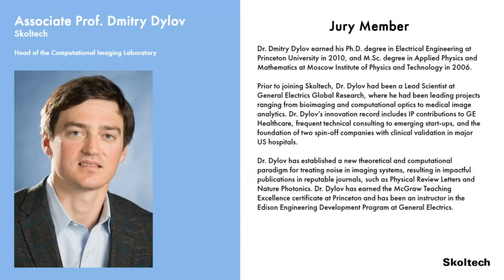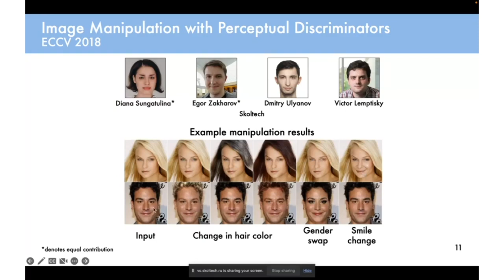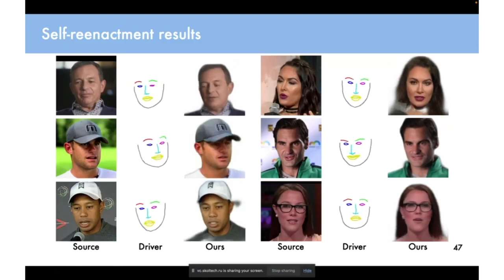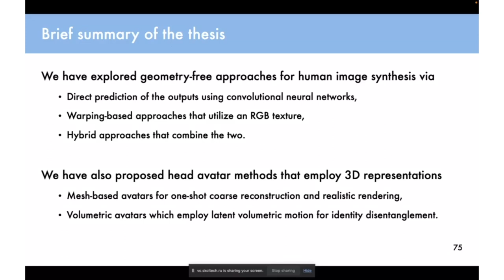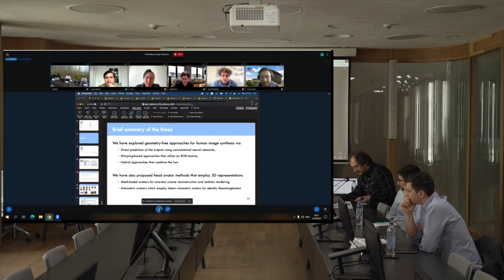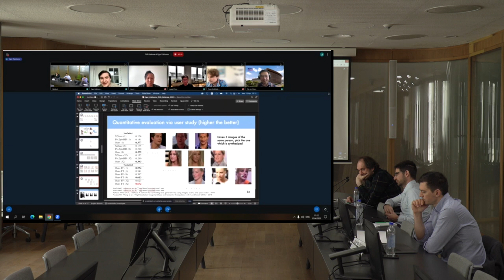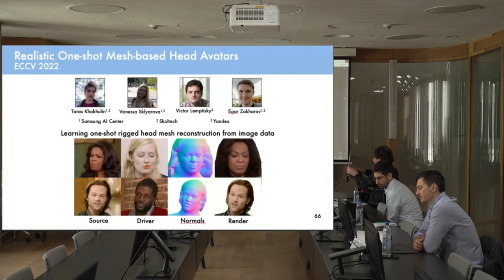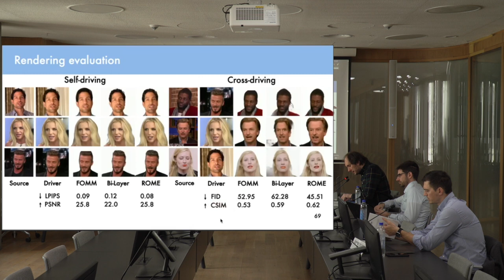PhD Thesis Defense. Egor Zakharov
Thesis Title: Synthesis of human face and body images via generative adversarial networks